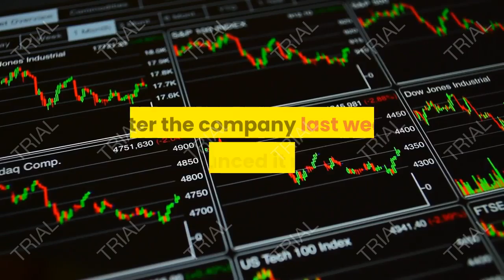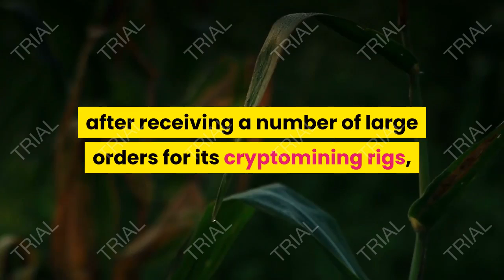Why New and Improved Marathon Digital Is Mining Gains Today, SOS Stock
Marathon Digital (NASDAQ:MARA) is up more than 20% in trading today, the latest to benefit from the bullish frenzy around cryptocurrencies. The price movement in MARA stock comes after the company last week announced it would be changing its name from Marathon Patent Group as part of a wider company rebranding.

The name change took effect today. The company said in a press release on Friday, Feb. 26, that as “one of the only pure-play Bitcoin (CCC:BTC-USD) investment options available” on the market, the renaming “reflects the Company’s commitment to its core competency: mining cryptocurrencies and investing in digital assets.”

The movement in MARA comes at a time of rabid interest in cryptocurrencies, not only from retail investors but also from larger institutional players. Citi Bank analysts said today that Bitcoin was fast approaching “a tipping point” for adoption, and that the cryptocurrency could “become the currency of choice for international trade.”

Indeed, some market commentators can see Bitcoin one day reaching $1 million, given the further upside implied by such eventual widespread adoption. As one of the largest bitcoin miners in the U.S., Marathon Digital stands is poised for big gains, though that opportunity isn’t without risk.

That rising tide has also boosted crypto companies such as Canaan (NASDAQ:CAN) and SOS (NYSE:SOS) more than 40% in trading today. CAN stock is up after receiving a number of large orders for its cryptomining rigs, while SOS is fighting back allegations of falsified business announcements.

Interestingly, trading volume in MARA was down for the day, with a little more than 20.5 million shares having changed hands on the day at time of writing; that’s compared with an average daily volume of more than 40 million trades.